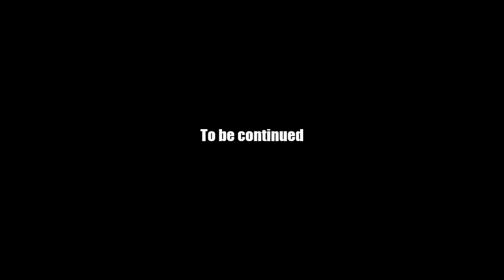AQ Worlds "Fight Chaos With Clerics" (Quest)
Quest:Fight Chaos With Clerics

NPCs:Denara

Monster List:Camouflaged Sp-Eye, Chaos Bandit

Turn in:Chaorrupted Humor x3
           Clump of Tentacles x3

Equipment Won:None